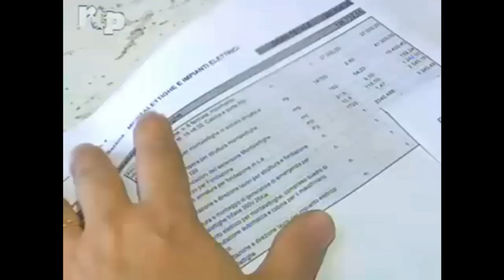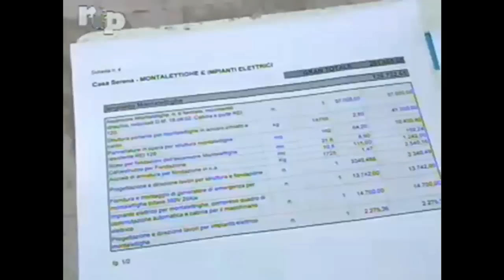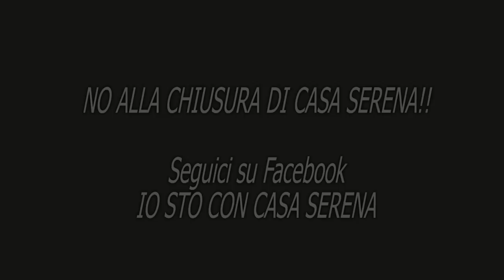Casa Serena - RTP 20/11/12 - NO ALLA CHIUSURA!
NO ALLA CHIUSURA DELLA CASA DI RIPOSO "CASA SERENA"!
NO al disagio che stanno subendo gli anziani e gli operatori!

IO STO CON CASA SERENA!!!